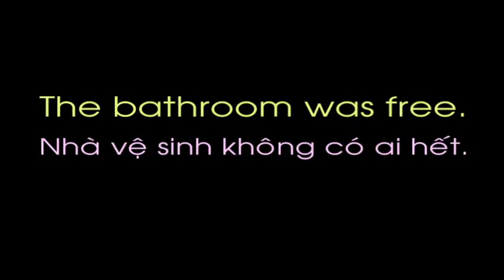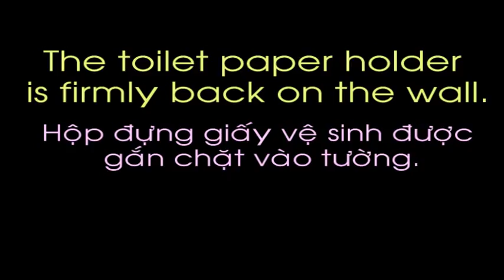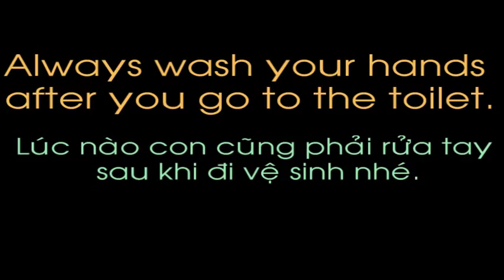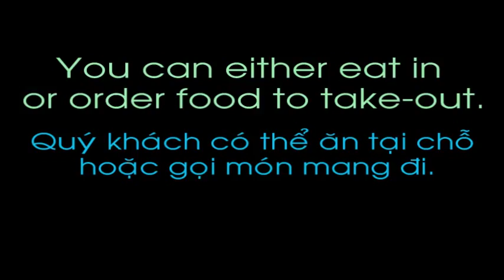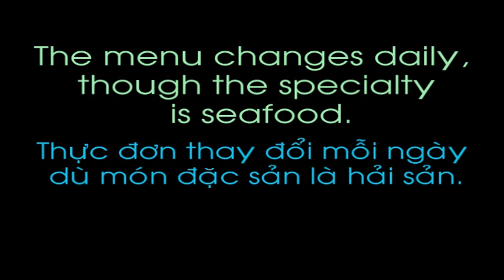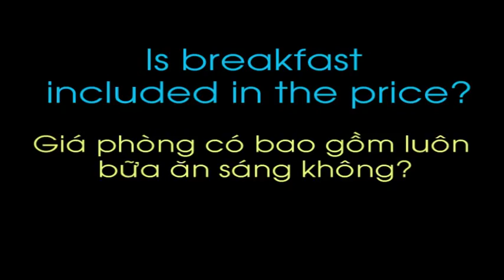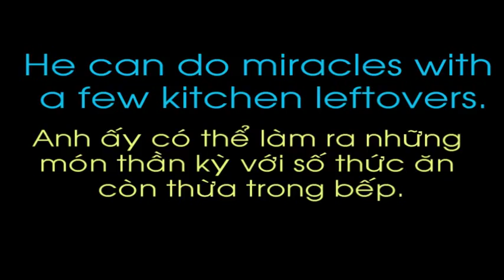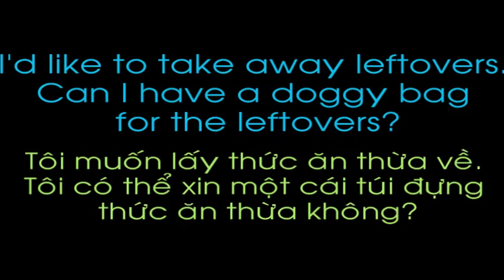15 phút học Tiếng Anh 13.mpg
Học đều đặn mỗi ngày rồi sẽ đến lúc bạn sử dụng tiếng Anh dễ dàng mà thôi. 15 phút học Tiếng Anh 01.mpg